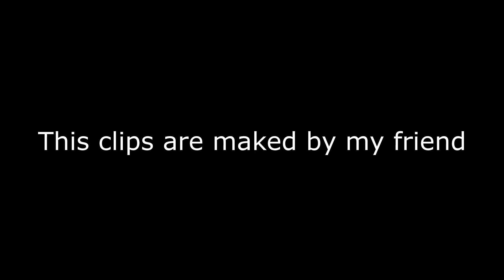NEW ERA with Skyline.lua | FT. Nixware crack FIX (free cfg)